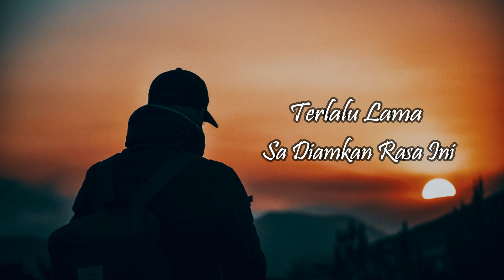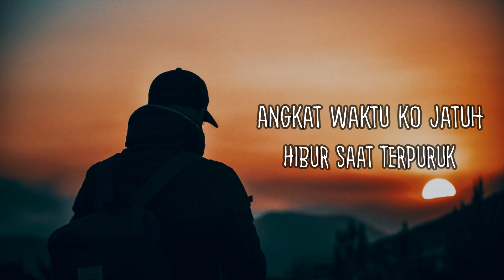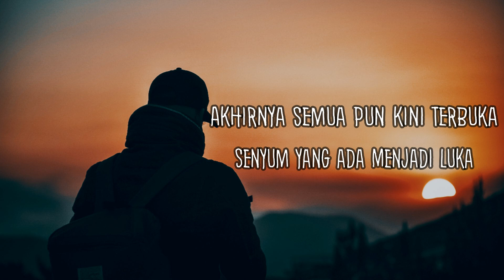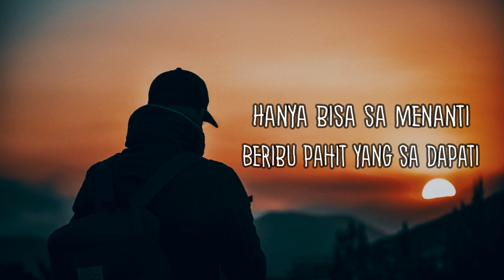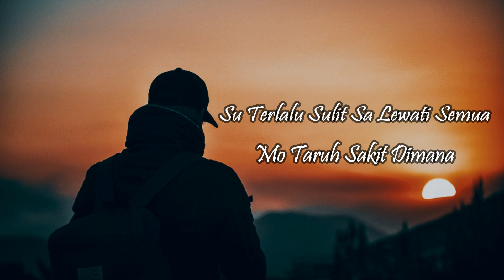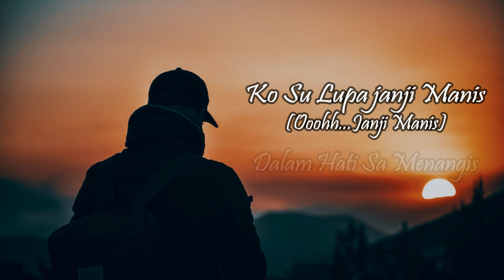Terlalu Sulit - Boundsound X MTC X Bocah Karang (Video Lirik)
Halo teman-teman Kembali lagi saya upload lagu..
Silahkan di lihat langsung di tonton lagu ini..

SONG:
Terlalu Sulit - Febrian Sapulete X Nono X Napselo X Dino khu X Onny my

Salam Musik Timur.